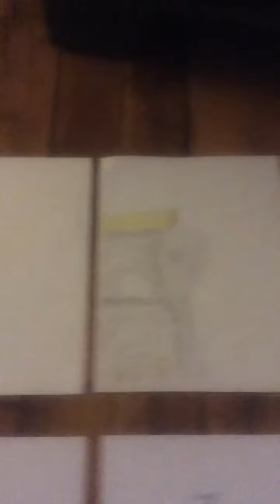The Talking Words Factory Consonants!